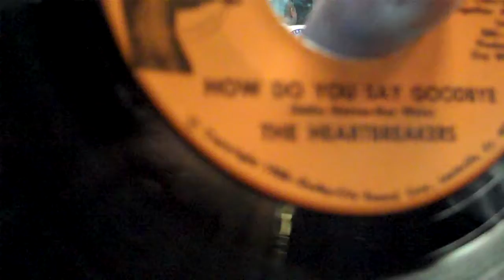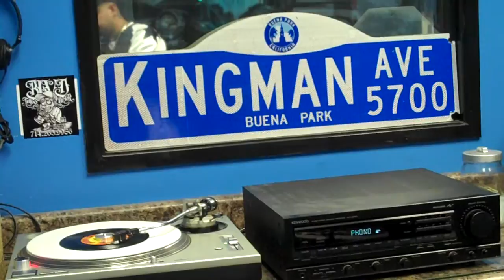THE HEARTBREAKERS - HOW DO YOU SAY GOODBYE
RARE SOULDIES OLDIES SOUL